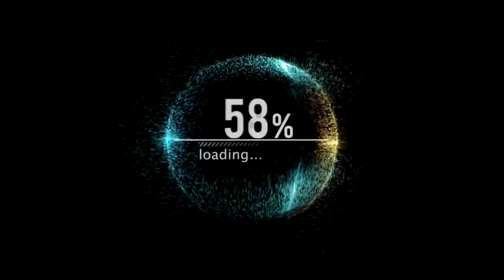Summoners war: Guild War - 55th Edition ✔- сплошной облом:(